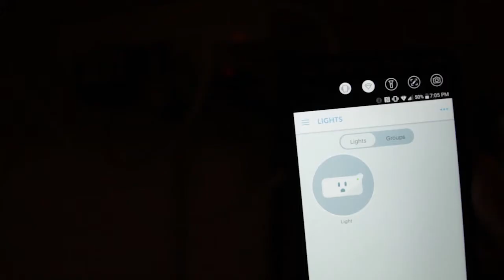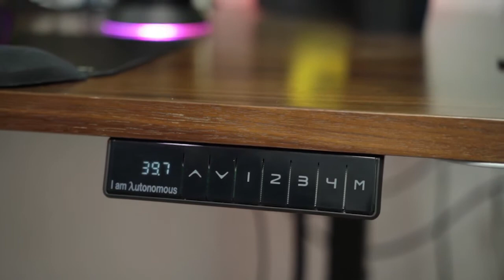The Smartdesk Pro with Walnut Top Review | Autonomous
Not sure which Autonomous SmartDesk Pro configuration is right for you? Check out this great quick review of our SmartDesk Pro with a black frame and gorgeous walnut desktop!
Thank you @YourTechExplained for a very detailed review.
The darker colors in this desk setup lend themselves to a sophisticated and understated aesthetic suitable for work or gaming. You can also mix and match with different finishes, including a lighter bamboo desktop and a white frame if you prefer to go with a lighter color scheme.
Though this desk setup is the smaller of two sizes, there’s still plenty of room for two large monitors, a full-sized keyboard, large computer speakers, and several other accessories.
The quiet motor lifts and lowers up to 300 lb with ease, and memory settings make sure you get the perfect height for sitting or standing every time. The Autonomous SmartDesk Pro is waiting for you to customize it with the desk setup of your dreams! What are you waiting for?

RE-ENGINEER YOUR WORKDAY
Autonomous is a global network of innovators. We’re engineers who take apart your day, examine the pieces, and then reassemble your routine to help you worksmarter. We point our sole focus towards being the gold standard of the smart office industry.